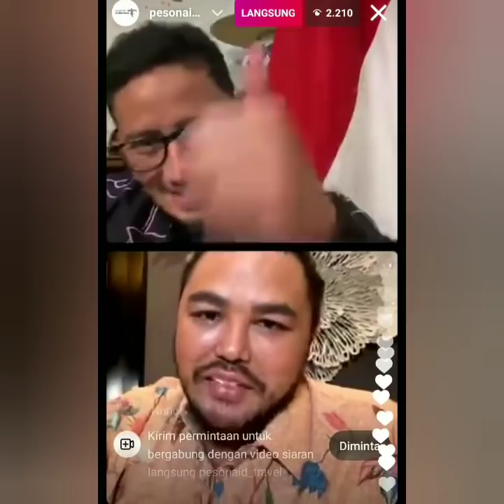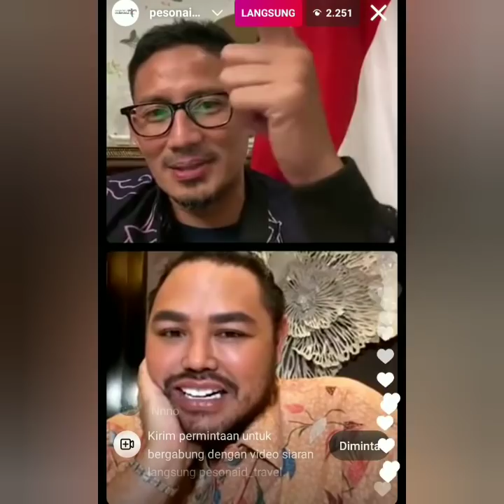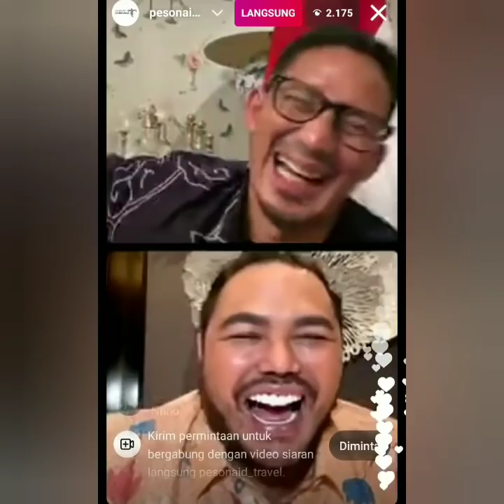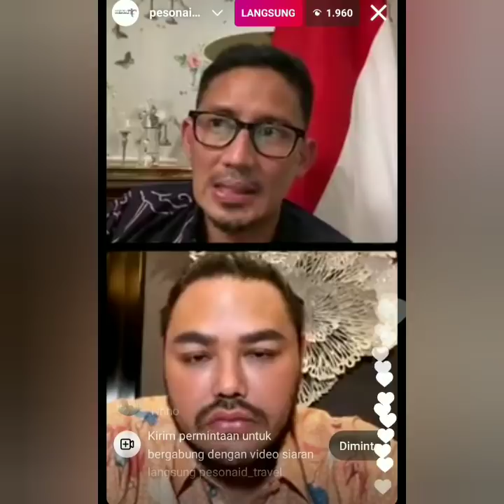live IGS Ivan Gunawan & Pak.mentri Sandiaga Uno bikin Baper. Coba lihat ini